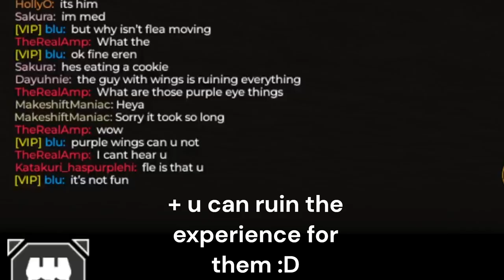particle accessories are op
particle accessories have anti invisibility, making them op, but also sometimes annoying